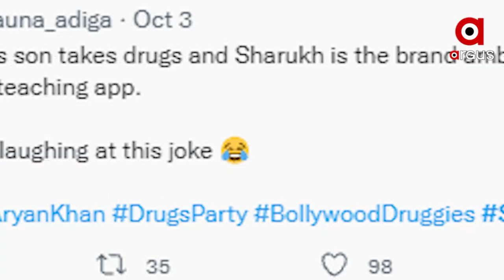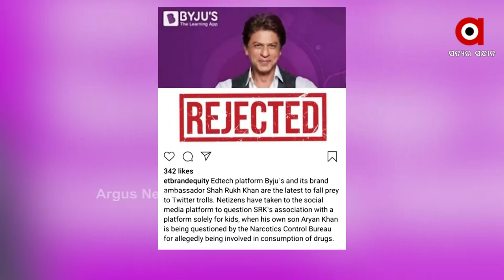ପୁଅ ଦୋଷ କଲା ଭୋଗୁଛି ବାପା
ଟିଭିରେ ଚାଲୁନି ଆଉ ଶାହରୁଖଙ୍କ ଆଡ୍
ପୁଅ ଗିରଫ ହେବା ମହଙ୍ଗା ପଡିଲା ବଲିଉଡ ଅଭିନେତା ଶାହରୁଖ ଖାନଙ୍କୁ । ଏବେ ହାତରୁ ଖସୁଛି ସବୁ ବିଜ୍ଞାପନ । ଶାହରୁଖ ଖାଁଙ୍କ ଅଭିନୀତ ସମସ୍ତ ବିଜ୍ଞାପନ ପ୍ରସାରଣକୁ ବନ୍ଦ ରଖିଛି ପ୍ରମୁଖ ଏଡ-ଟେକ୍‌ କମ୍ପାନୀ ବାଇଜୁସ୍‌ ।